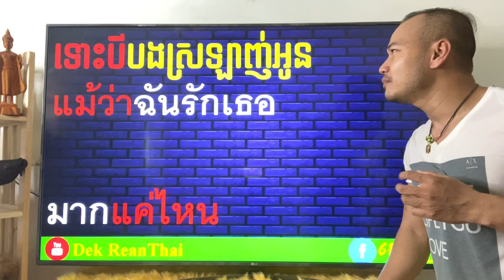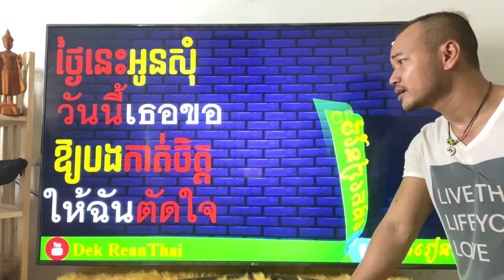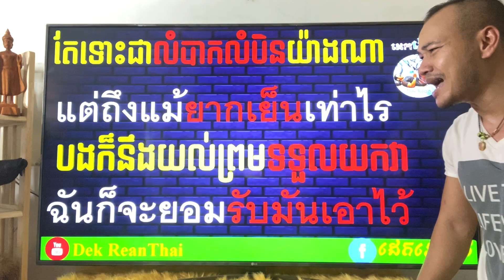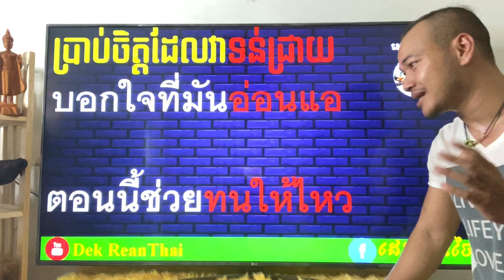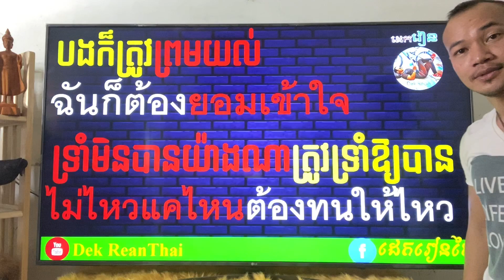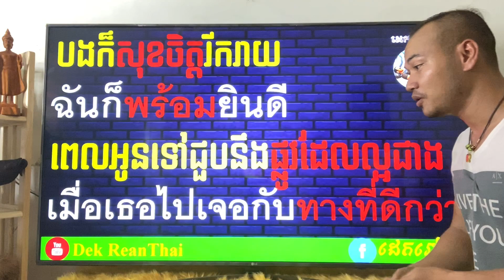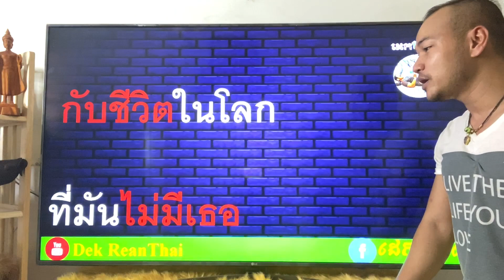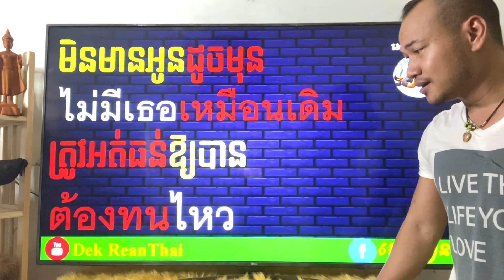Study Thai, រៀនប្រែបទល្បីថៃ-ไม่ไหวบอกไหว |Dek ReanThai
This Channel is for those who are busy and not able to have Thai class at shcool. It's very useful for you guys who wish to go to visit  Thailand, or have a business trip in Thailand. Hope you will enjoy studying Thai with Dek ReanThai.